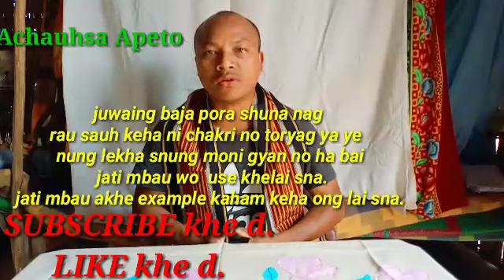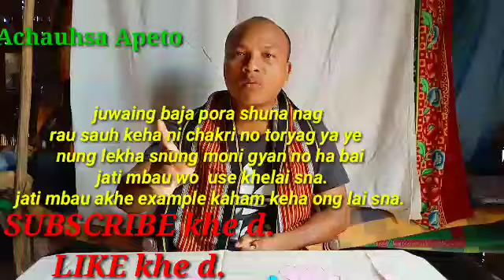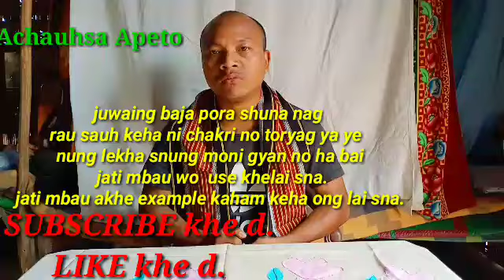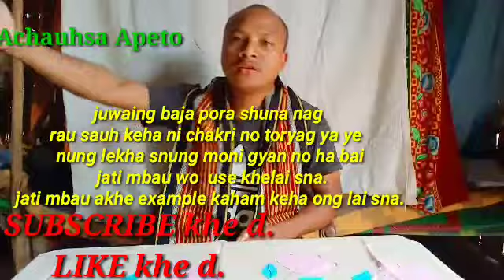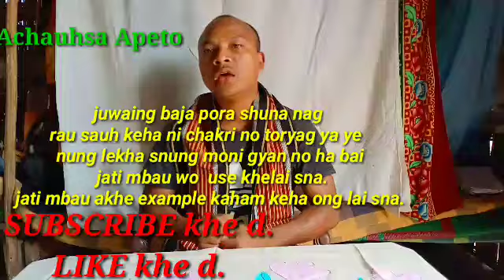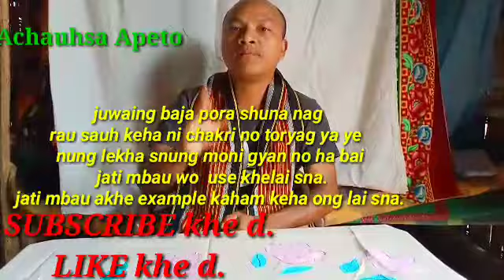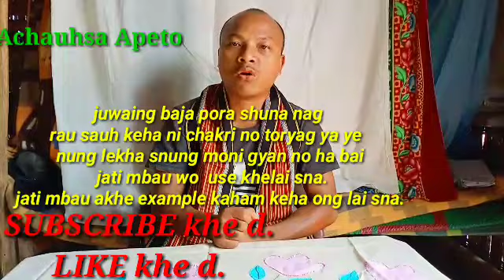2 June 2020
Bru baja rau Intellectual rau jati no maiya ong lai sna.